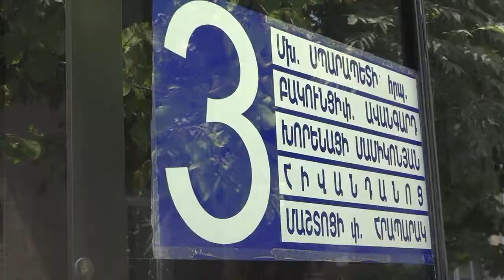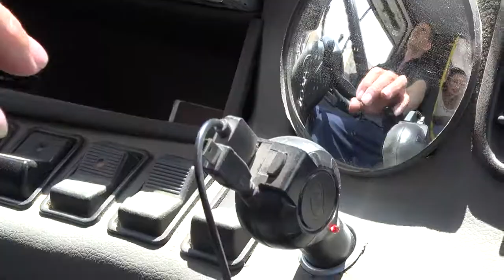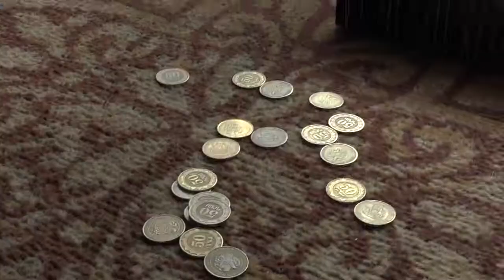Հանրային տրամսպորտ. Գորիս